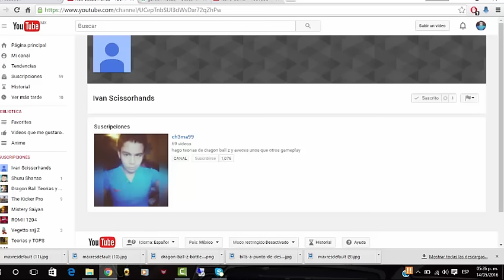TEORÍA que hubiera pasado si vegeta salvara a dende en el planeta namek parte 4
bills en busqueda del saiyajin dios, una pelea impresionante, ante gokú y bills :3

hacer videos para ustedes es lo mejor
espero que lo compartan y le den like